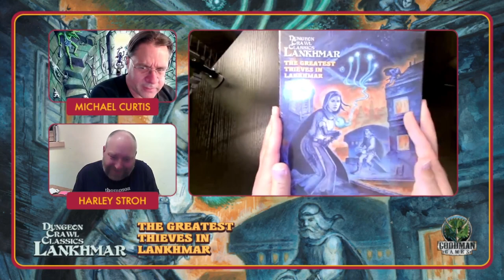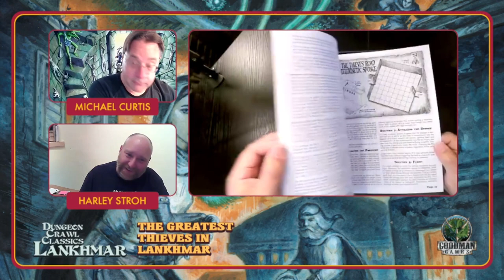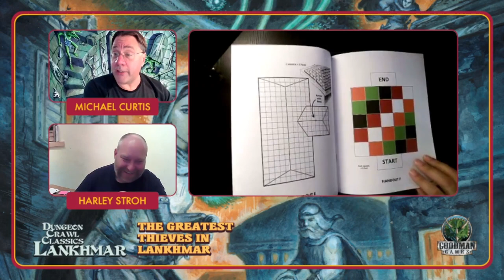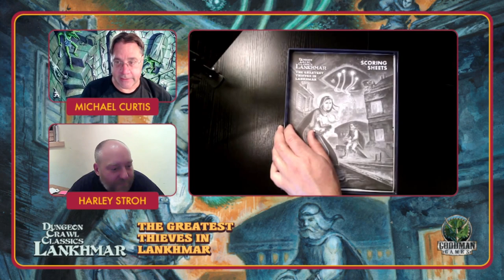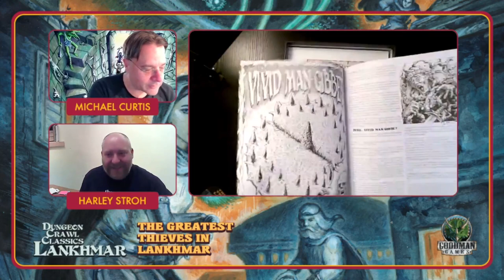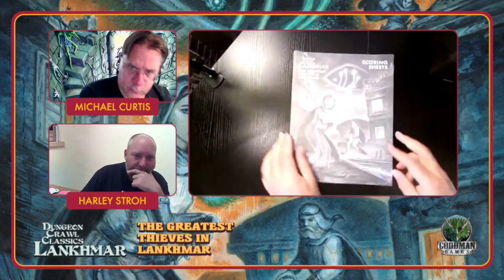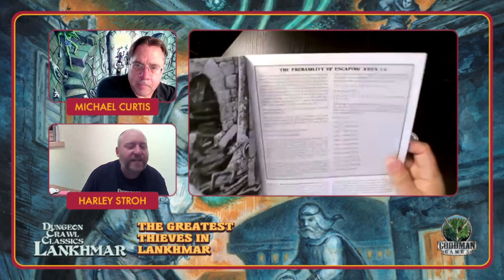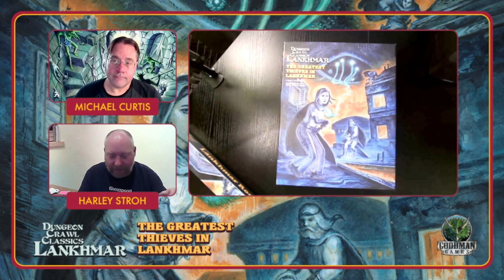DCC The Greatest Thieves in Lankhmar Unboxing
Join hosts Michael Curtis and Harley Stroh as they unveil the boxed set to themselves for the first time! They’ve been involved with the creation of the adventure since the beginning, but this is their chance to see it in all its printed glory for the first time—and watch it happen!

They not only showcase the boxed set and all of its contents but also bring you some behind-the-scenes anecdotes about the creation of this massive tournament-style adventure.

Originally aired on Twitch on September 29, 2021.